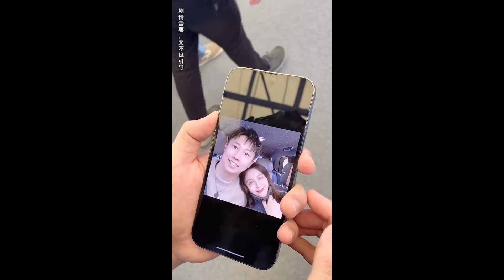和領導一起出差，妳會覺得不自在嗎？熱門